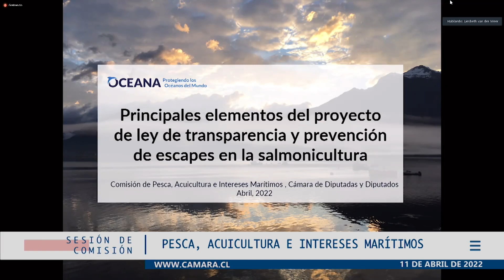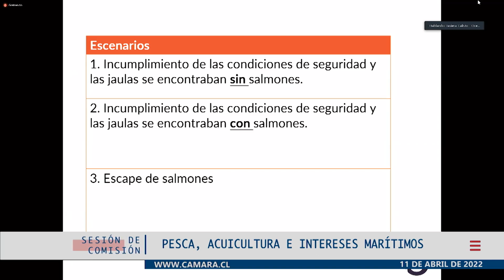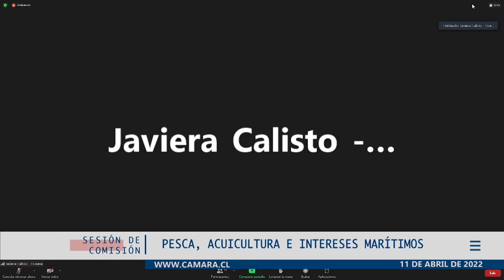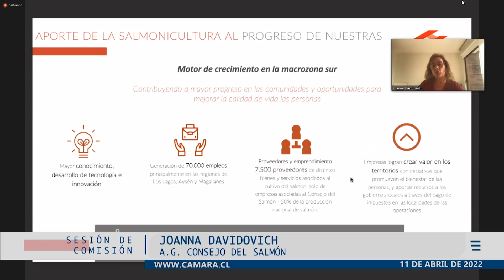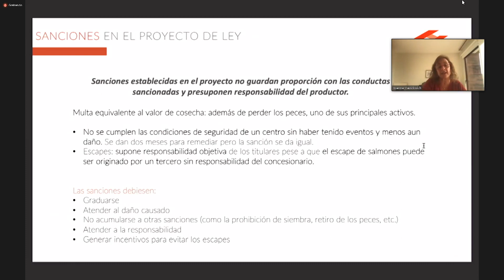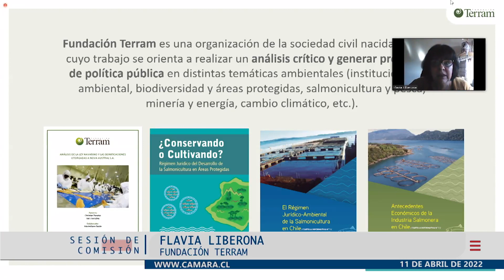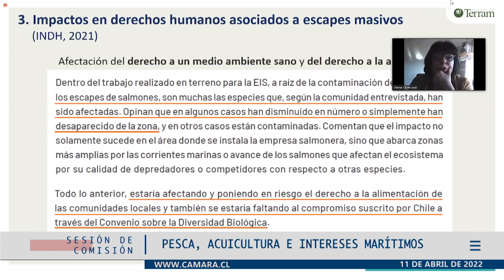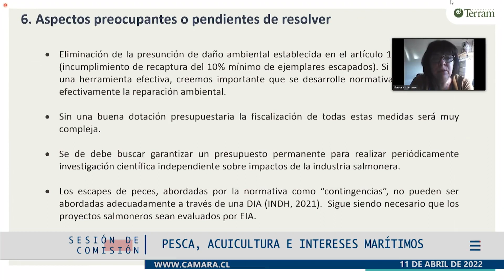Comisión de Pesca / 11 abril 2022